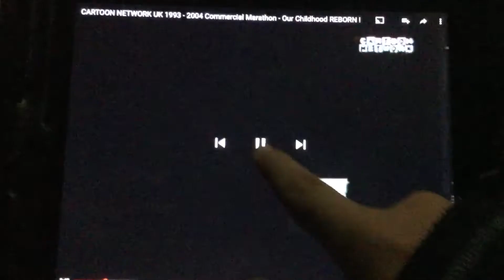Cartoon Network UK The Tidings Next (2000) Better Quality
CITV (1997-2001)